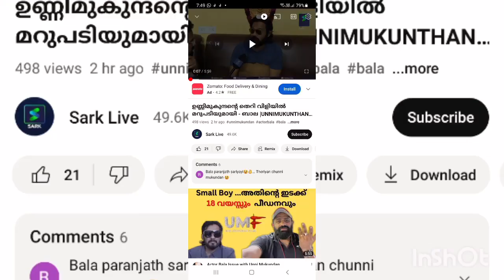Actor Bala on Unni Mukundan's latest issue